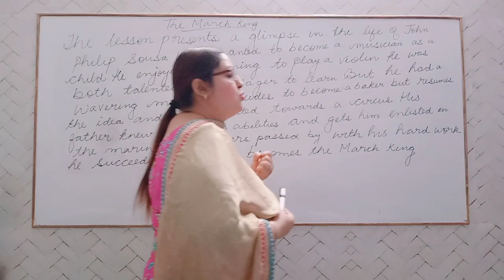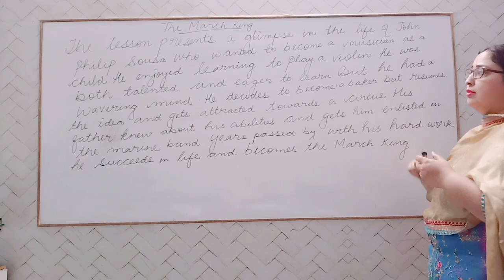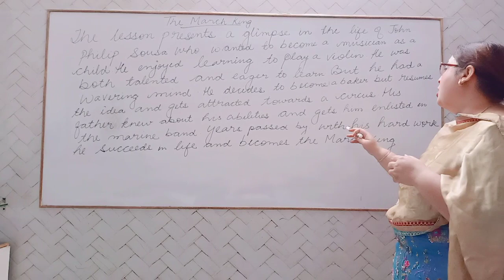The march king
Character sketch of john Philip sousa